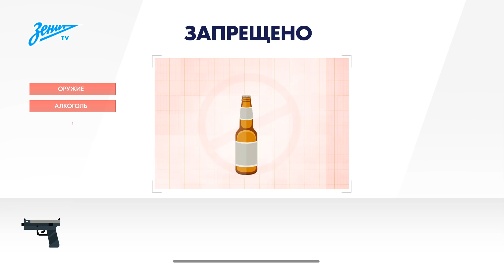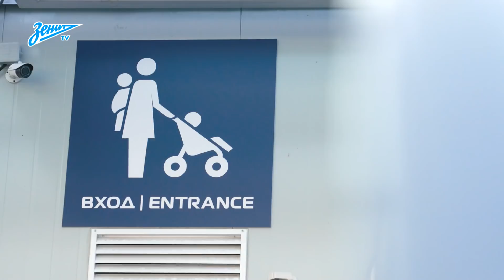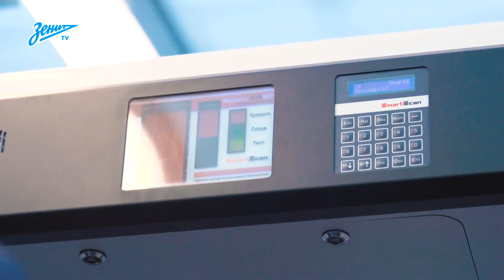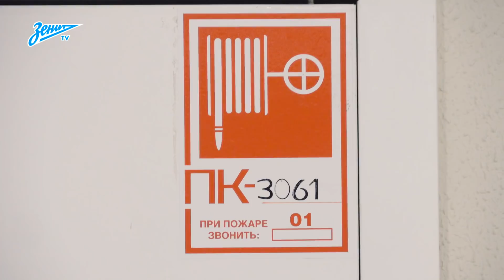Путеводитель по «Санкт-Петербургу»: как устроена система безопасности на стадионе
Новый эпизод суперсериала «Зенит-ТВ» о cтадионе «Санкт-Петербург»!

Сегодня в программе — подробный рассказ о том, как устроена система безопасности на самой прекрасной спортивной арене России!

0:46 что нельзя проносить на стадион
1:29 детское питание
1:46 камеры хранения
2:17 досмотр автомобиля
2:30 кто обеспечивает безопасность зрителей
3:09 что делать в случае опасности
3:30 камеры наблюдения
4:22 пожарная безопасность
4:44 ЕЦУС: «мозг» стадиона «Санкт-Петербург»
5:42 бюро находок